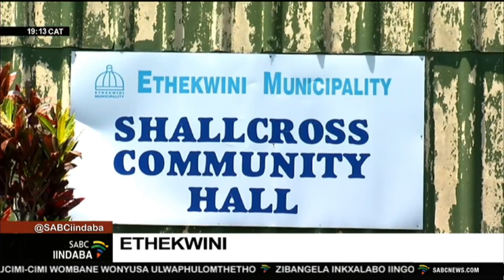Iindaba zesiXhosa @19H00 | 22 December 2022